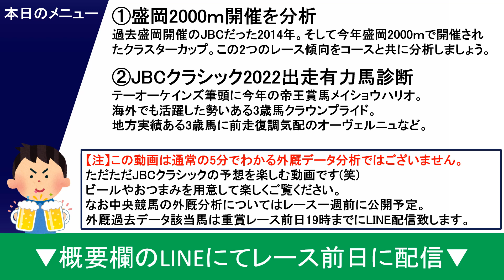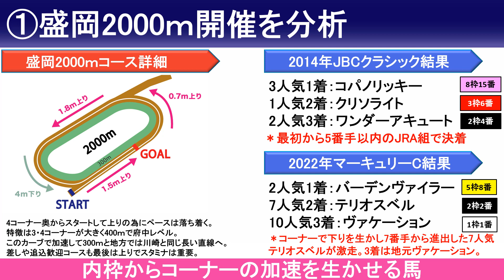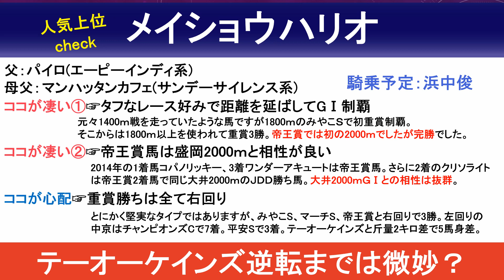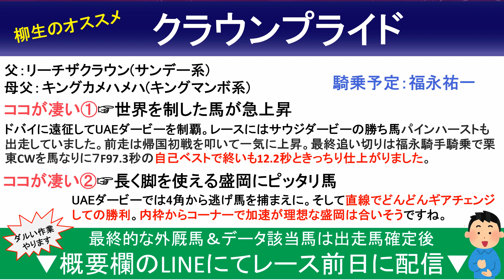【JBCクラシック2022予想・データ】テーオーケインズ待った！盛岡適性抜群の逆転候補馬発見！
【JBCクラシック2022出走予定馬】
1 セイカメテオポリス 本田正重
2 サンライズハイアー 吉原寛人
3 ヴァケーション 村上忍
4 クラウンプライド 福永祐一
5 ギガキング 和田譲治
6 メイショウハリオ 浜中俊
7 フィールドセンス 本橋孝太
8 ペイシャエス 菅原明良
9 クリノドラゴン 武豊
10 ジェネラルエリア 松戸政也
11 カフジオクタゴン 坂井瑠星
12 オーヴェルニュ 川田将雅
13 テーオーケインズ 松山弘平
14 オンザロックス 矢野貴之
15 ブルーエクセレンス 山本政聡